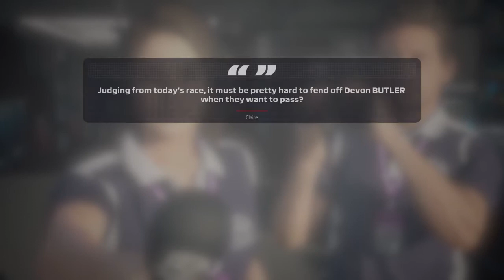Full Race F1® 2019 Canadian Grand Prix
Slowest car on the grid fighting hard...
Ai difficulti: 60% hard